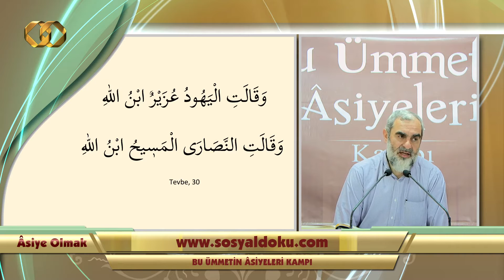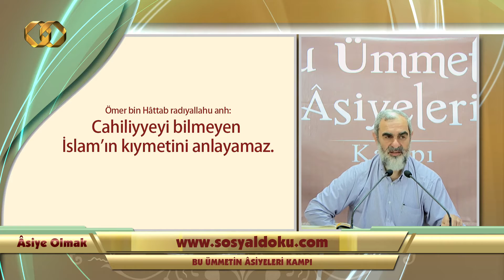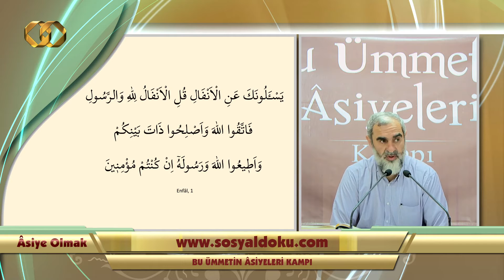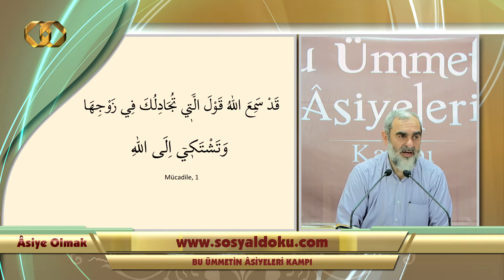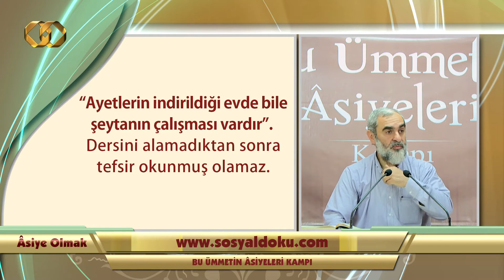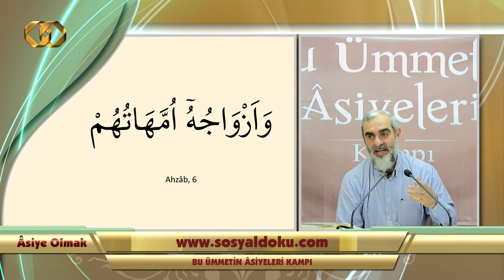32) Asiye Olmak - Tâhrim Sûresinin Hareminde Yürüyüş 2 - Nureddin Yıldız